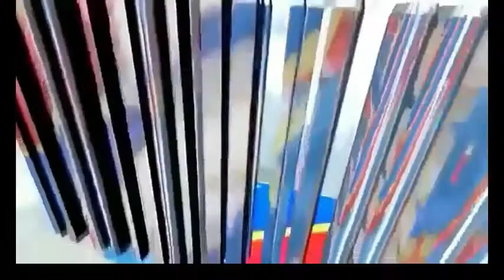URGENT DISCOURS DE FELIX TSHISEKEDI A ADDIS-ABEBA A L'UNION AFRICAINE DEPUIS LA SALLE NELSON MANDELA